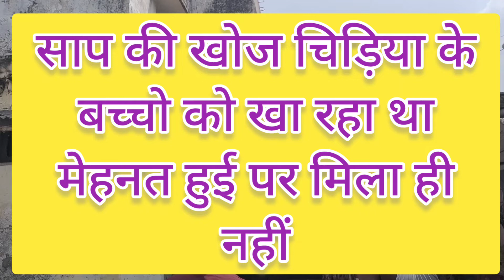छत पे साप हम उसके पीछे मिल नही सका चिड़िया के बच्चो को खा रहा था कोसिस हुई पर पकड़ नही पाए